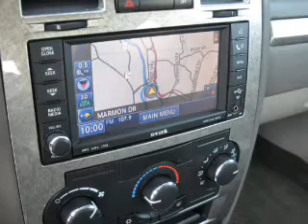2008 Chrysler 300 - Nashua NH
Year: 2008
Make: Chrysler
Model: 300
Trim: Touring
Engine: 3.5 liter 6 cylinder 24 valve
Transmission: 4-Speed Automatic
Color: Light Blue
Mileage: 19353
Address:
3 Marmon Drive